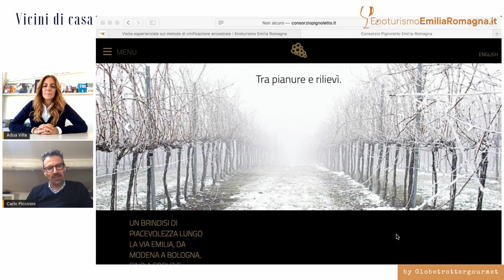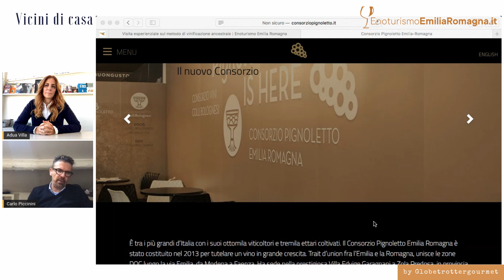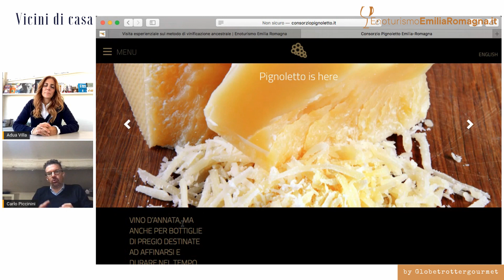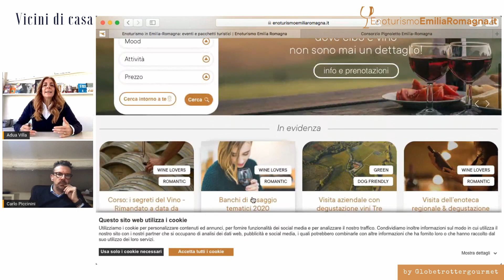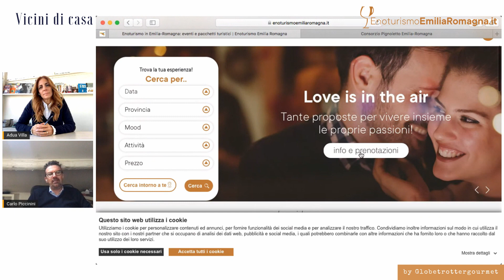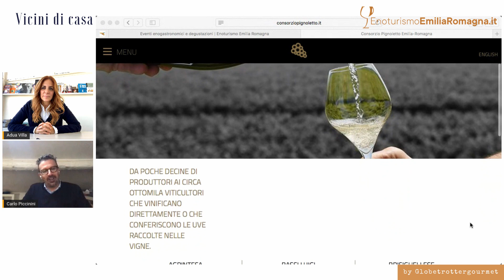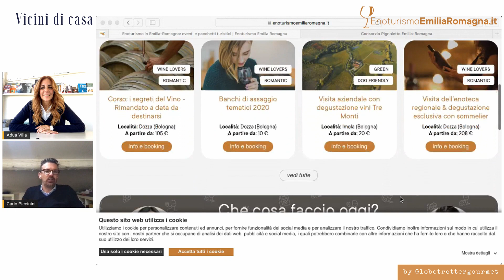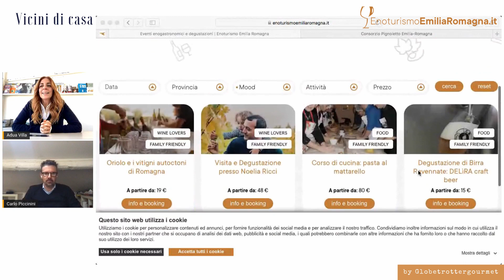Intervista a Carlo Piccinini - "Vicini di Casa" puntata 9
Intervista a Carlo Piccinini - Presidente Consorzio Pignoletto

All’interno della rubrica “Vicini di casa” parliamo di Emilia Romagna.

Grazie a Enoteca Regionale Emilia Romagna questa estate vi porto alla scoperta di questa fantastica regione!